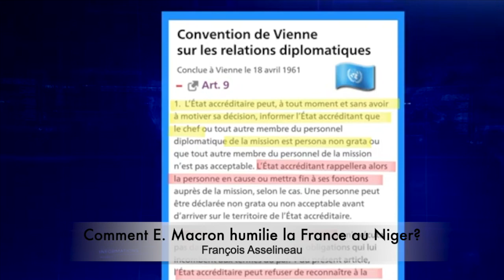Macron et la France : L'ambassadeur Persona Non Grata au Niger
La France est actuellement au centre d'un scandale diplomatique majeur au Niger, suscitant l'indignation du public et mettant en lumière la politique étrangère controversée du président Emmanuel Macron. Le récent événement qui a secoué les relations entre la France et le Niger est l'expulsion de l'ambassadeur français, déclaré persona non grata par les autorités nigériennes.

Uneek24 International Online Media Center. Unique for action, approach and style, our goal is to provide quality content with an African vision. Accessible for the greatest number and that worldwide. Together to celebrate the culture of excellence in all its diversity. Music, Concerts, Shortfilms, Documentary, Literature, Know-how, Business, Open Education, Stories and more in Format Online Tv, Videos, eBooks, AudioBooks, Online Radio and Pictures.